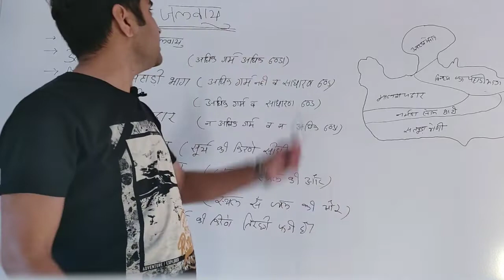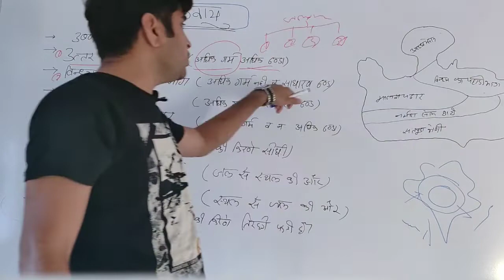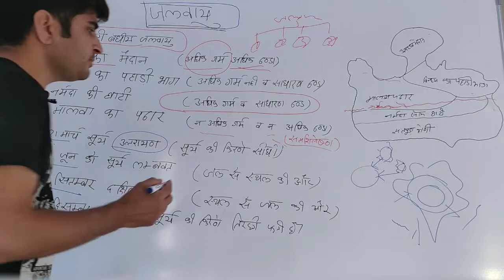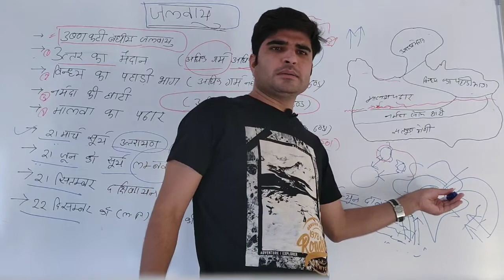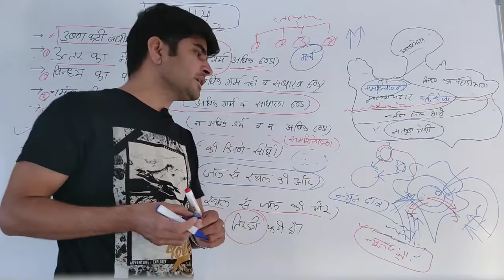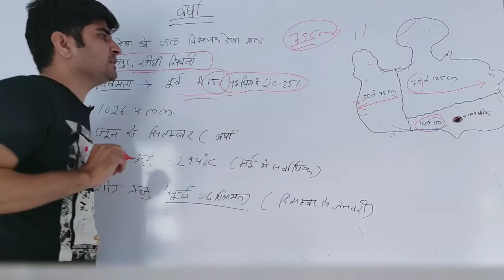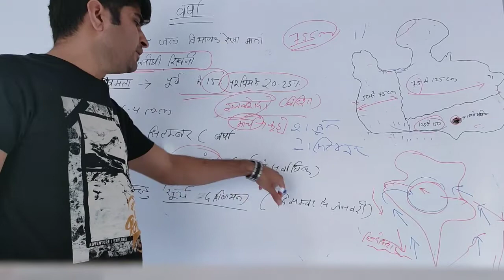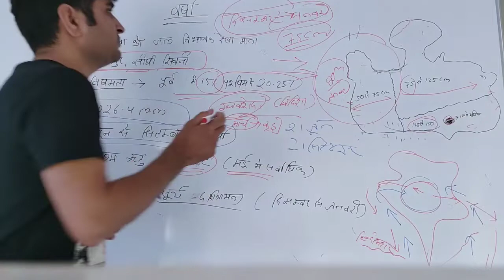मध्यप्रदेश की जलवायु | Mp gk Series Class-7 | By Sandeep sir | Cops Academy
मध्यप्रदेश सामान्य ज्ञान की  Series में आज मध्यप्रदेश की जलवायु ( तापमान एवं वर्षा ) के बारे में पढ़ाया गया है

मध्यप्रदेश से सम्बन्धित सभी परीक्षाओं Mppsc Mpsi Vyapam MpPolice , के लिए आपको मध्यप्रदेश के बारे में समस्त जानकारी उपलब्ध कराई जाएगी

हमारे चैनल पर Maths की Regular Classes चल रही है और Competitive Exams Notification , Interview से संबधित जानकारी भी आपको हमारे चैनल पर मिल जाएगी

3.  मध्यप्रदेश पुलिस आरक्षक पिछले वर्षों के हल प्रश्नपत्र  ( Mp Police Constable Paper Solution ) all Videos Playlist -